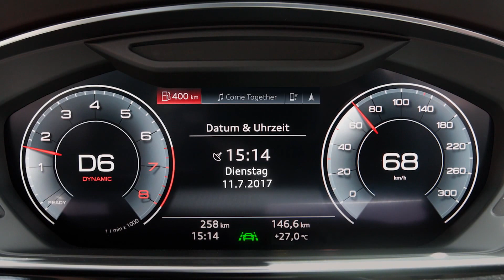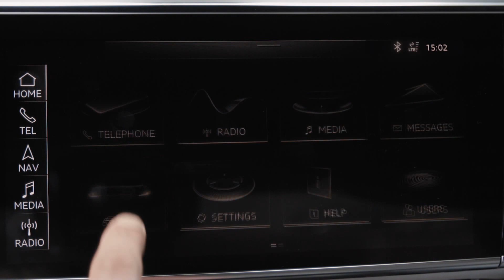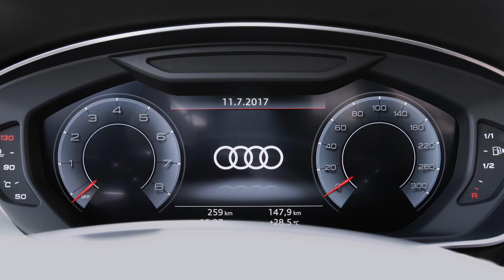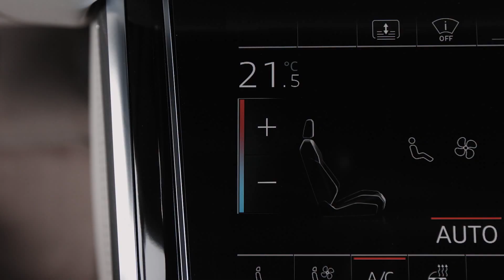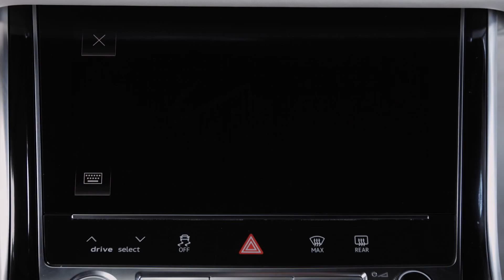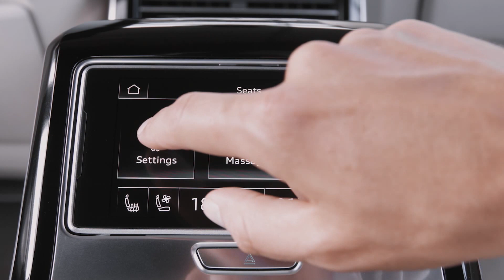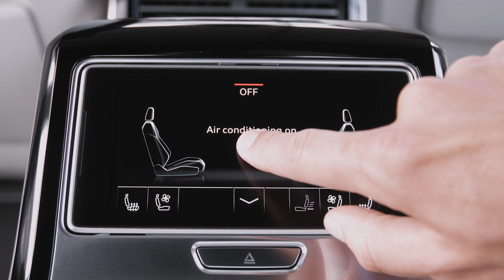2018 Audi A8 L (Long Wheel Base) - Driving, Interior & Exterior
Preliminary specifications:
Length/width/height/wheelbase (LWB) - 5,172(5,302)/194.5/1,473(1,485)/2,998(3,128) mm
Available 6-cylinder engines:
3.0-litre TDI - 286 hp
3.0-litre TFSI - 340 hp
3-0-litre e-tron plug-in hybrid - 449 hp / 700 Nm (Electric range - 50 km)
Available 8-cylinder engines:
4.0-litre TDI - 435 hp
4.0-litre TFSI - 460 hp
Available 12-cylinder engine:
6.0-litre W12 (output NA)
Quattro Permanent AWD standard for all engines